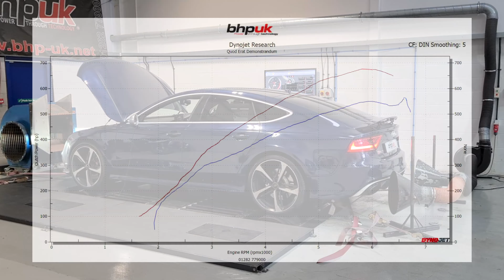AUDI RS7 QUATTRO DYNO REMAP *BIG POWER*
The Audi RS7 is an amazing car but with a BHP UK remap it becomes a tarmac shredding beast!! 😈